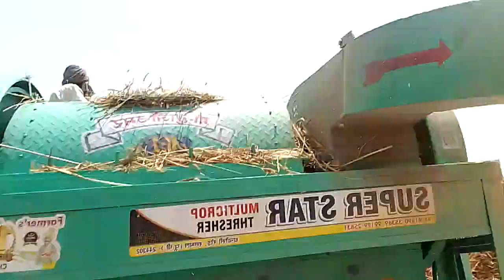Wheat Thresher & Tractor | Paddy🌾🌾 Thresher in wheat farming Tractor | Nadeem Vlog